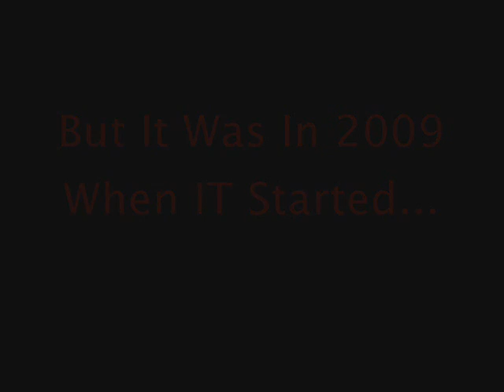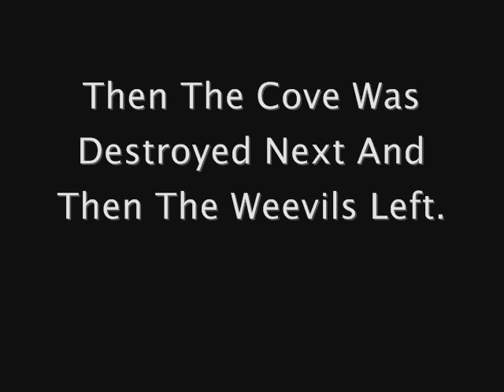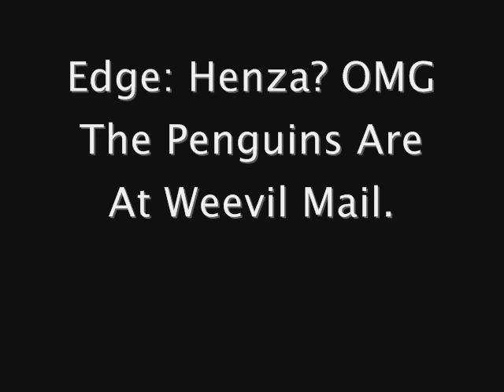Club Penguin Vs Bin Weevils: The Movie: Part 1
Its Cooooool!
Lol RIP Henza ( Not Really)